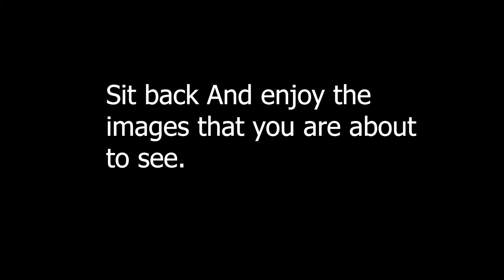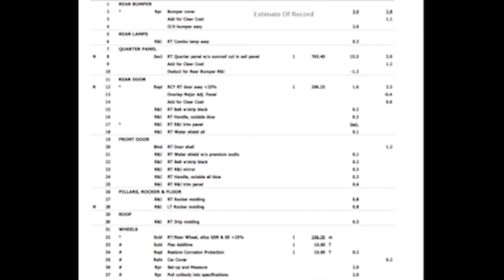ehhh...this just sucks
Hello,

On June 26, 2020. I was broadsided while trying to take a left-hand turn. I was just cutting through a small shopping plaza.

Whiteline Performance:

Unique code is now valid to use on any of our three sites:

WL3087 - Please use this on checkout.

MAPerformance:

Use this link to go grab something for your car folks!